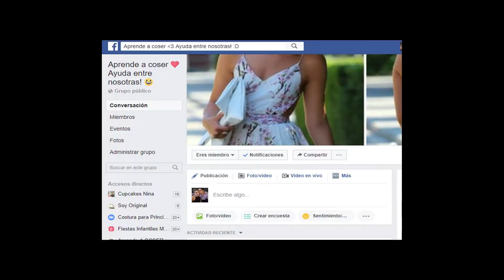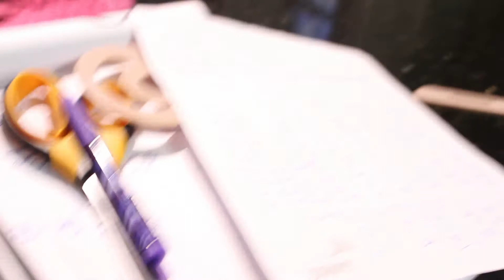Mami costurera / blog / Chismecito/ 1 día siendo mama!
hooola!
acompáñenme un ratito en mi día :)
nos cambiamos a mami costurera!